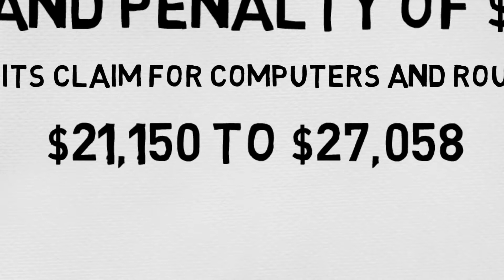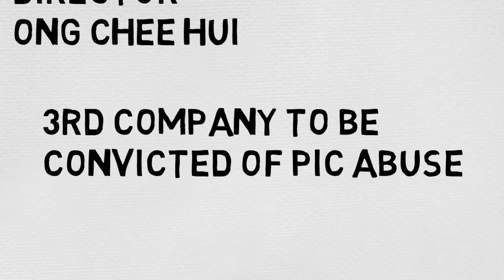Investigation & Audit - Third Prosecution Case for Abusing PIC claim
PIC abuse has recently been in the radar of IRAS.  Media Grafix Pte Ltd is third Company to be prosecuted for wrongful PIC claim.